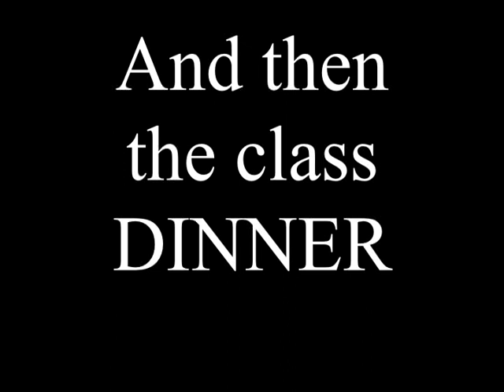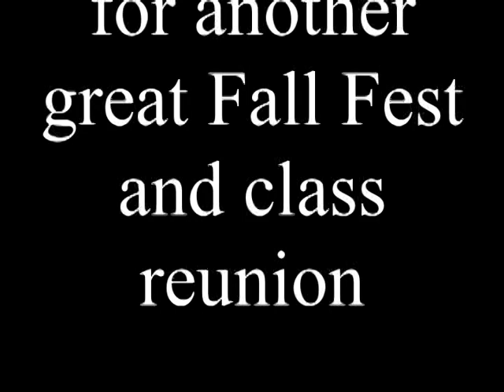WYKOFF, MN FALL FEST AND CLASS OF '63 REUNION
SEPTEMBER 2023 FALL FEST AND CLASS OF '63 REUNION